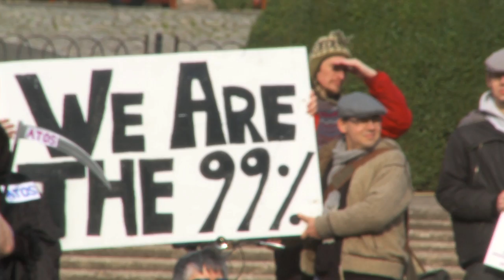The Hardest Hit rallies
UnionNews reports from the Hardest Hit rally in Edinburgh, where union activists were among some 1000 people gathered in protest against welfare cuts for disabled people. The last 12 months have seen a string of cuts hit disabled people the hardest, from benefits changes to local authorities slashing social care budgets and axing concessionary bus passes.